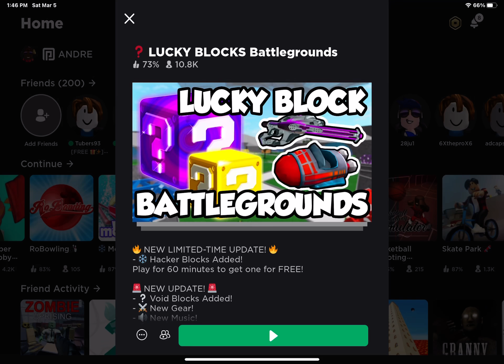Roblox replay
Crazy stuff